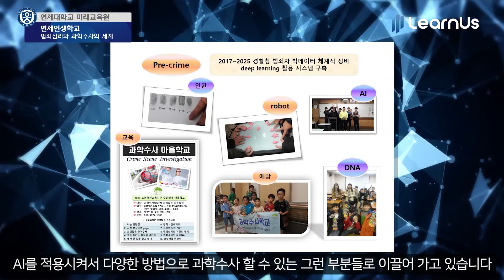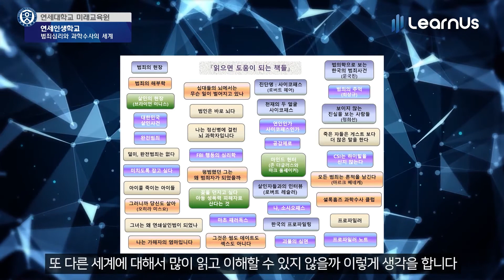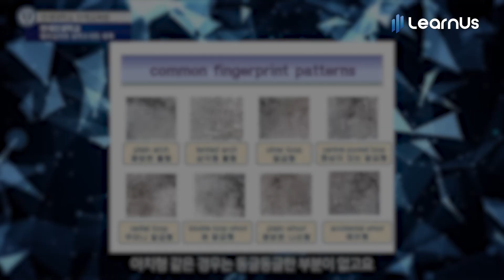[배워서남주나] 완전 범죄는 없다! 모두 너보다 똑똑하다!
CSI, 프로파일링에 심장이 뛴다면? 여기 주목💡
똑똑하고 선한 사람들이 만들어가는
범죄수사와 과학기술에 대해 알고 싶은
범죄수사 꿈나무라면?
이론뿐만 아닌 실무에서도
어떤 발전이 이루어지는지 알고 싶다면?
배워서 남 주나요?
범죄수사와 과학기술에 대한 이야기, 모~두 당신에게 드려요💎